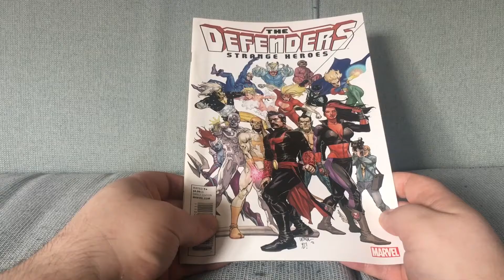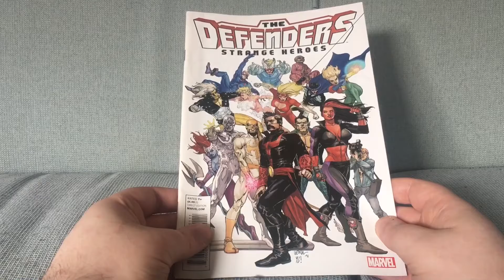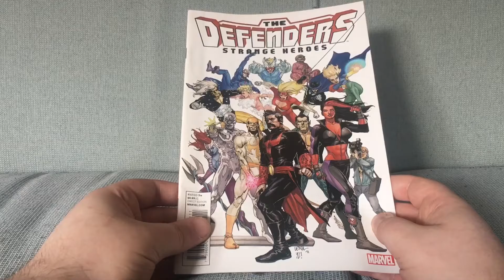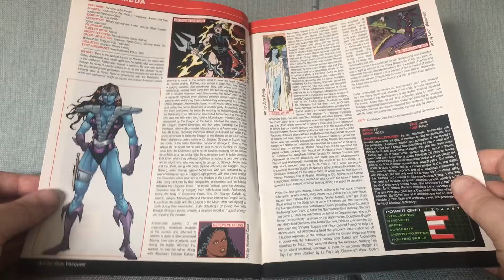Defenders: Strange Heroes – A Defenders Handbook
Defenders: Strange Heroes by Jeff Christiansen, Mike O'Sullivan, Stuart Vandal and Gus Vazquez with Ronald Byrd, Madison Carter, Anthony Cotilletta, Patrick Duke, Mike Fichera, Eduardo Freyre, Kevin Garcia, Rob London, Sean McQuaid, Roger Ott, Markus Raymond and Patrick Ryall (December 2011).